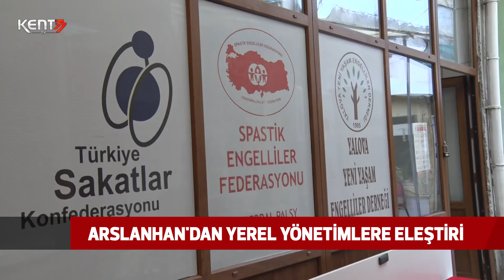ARSLANHAN'DAN YEREL YÖNETİMLERE ELEŞTİRİ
Türkiye Spastik Engelliler Federasyonu Başkanı ve Türkiye Sakatlar Konfederasyonu Başkan Yardımcısı Murat Arslanhan, yerel yönetimleri engellileri destekleyici faaliyetler yapmamakla suçladı.

Arslanhan, 3 Aralık Dünya Engelliler Günü nedeniyle bir basın toplantısı gerçekleştirdi. Yeni Yaşam Engelliler Derneği’nde yapılan toplantıda konuşan Arslanhan, bugüne kadar engelliler için bir çok şey yapıldığını fakat bunun yetersiz olduğunu söyledi.

Engellilere yönelik istihdamda sıkıntı olduğunu anlatan Arslanhan, yerel yönetimleri eleştiri topuna tuttu.

Arslanhan,  yerel yönetimlerin bir an önce hizmet politikalarını oluşturmaları gerektiğini ifade etti.